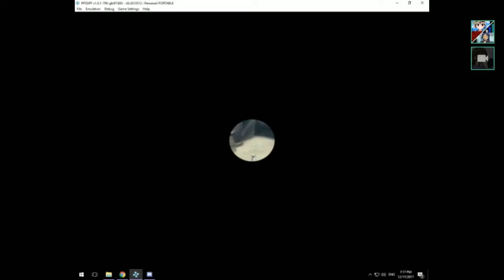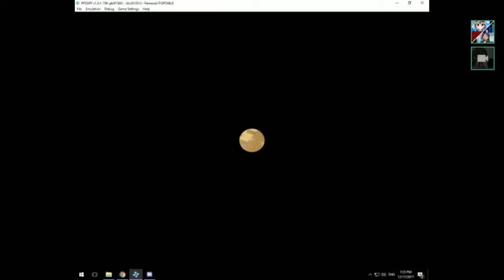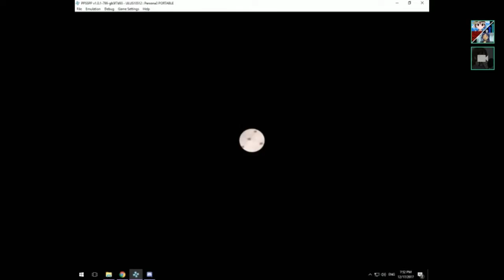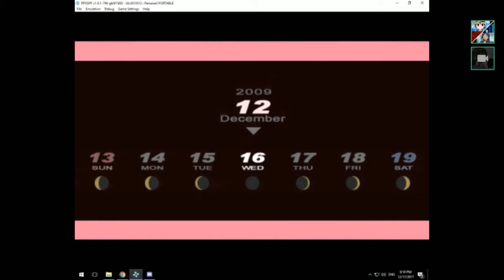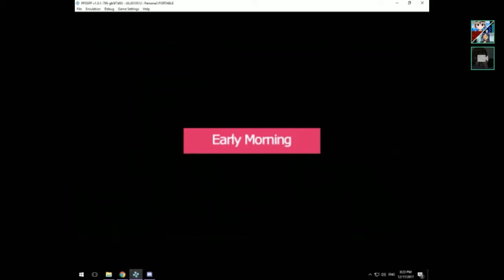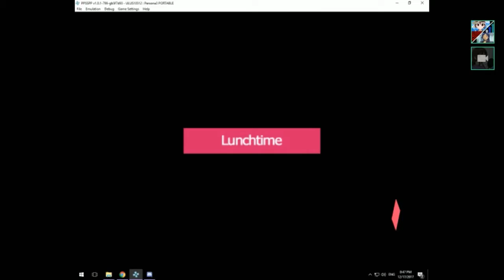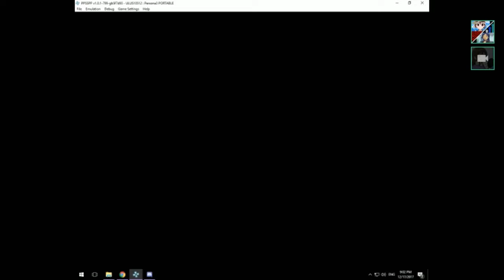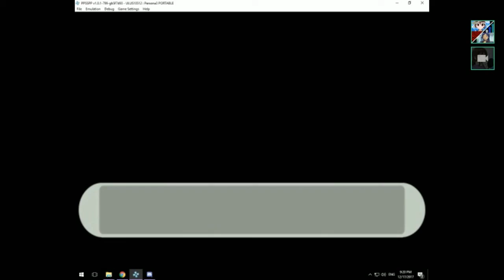Let's Voice Act: Persona 3 Portable Episode 22